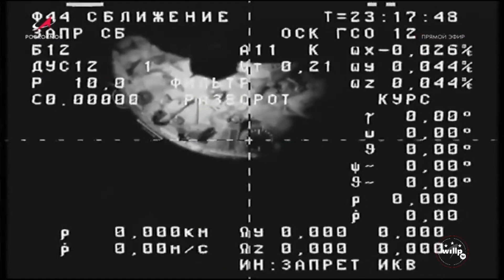Retrospectiva Mensal - Fevereiro/2025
Programa  Retrospectiva Mensal de Fevereiro de 2025, vamos ver tudo que aconteceu neste mês ao redor do mundo, com as missões espaciais e lançamentos de foguetes.

SpaceX -  12 lançamentos
Starlink - 218 em órbita
China -  03 lançamentos
Rocket Lab - 02 lançamentos
Japão - 01 lançaamento
Blue Origin - 02 lançamentos

▶ WishList Amazon